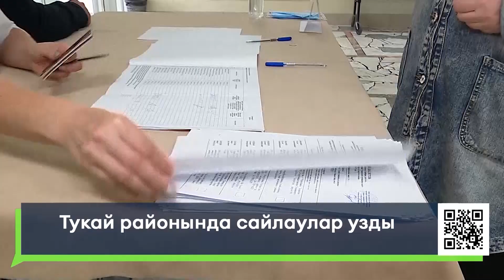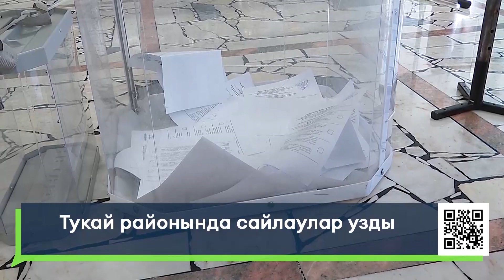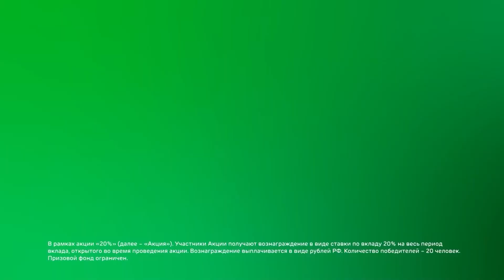Яналыклар. Яр Чаллы. 12.09.2022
1. Ремонт җәй башында ук башланган иде, һәм әлегә кадәр эшләр төгәлләнмәгән. 22/15 йортында яшәүчеләр сузылган  ремонттан канэгатҗ тугел
2. Җиләк-җимеш, яшелчә, бал һәм ит продукциясе. Яр Чаллыда традицион авыл хуҗалыгы ярминкәләре башланды
3. Авыл җирлекләре депутатларын сайладылар. Тукай районында, бердәм тавыш бирү көне үткәрелде

16+